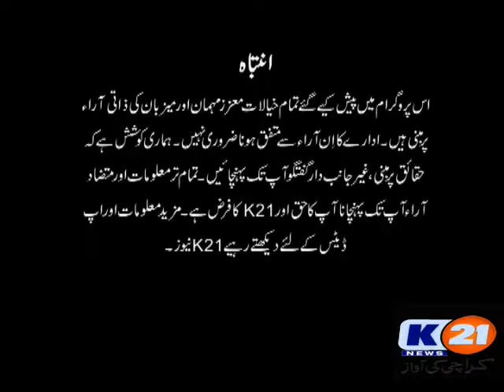K21 News Live with Khalid Fatmi